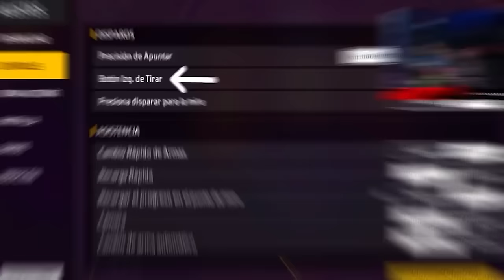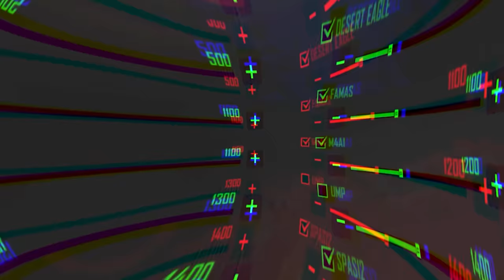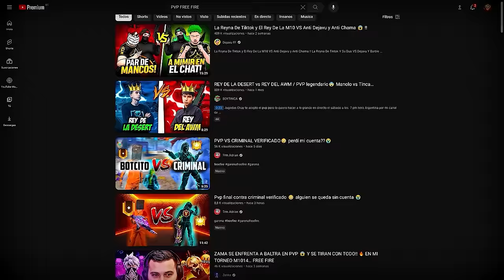REY DE UN ARMA 🤡 - 4 MODAS RIDICULAS en FREE FRIRE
Creerse rey de las armas, el mas insano de la región y algunas cosas mas son temas que con el tiempo se han ido convirtiendo en modas ridículas y en este video veremos unas cuantas